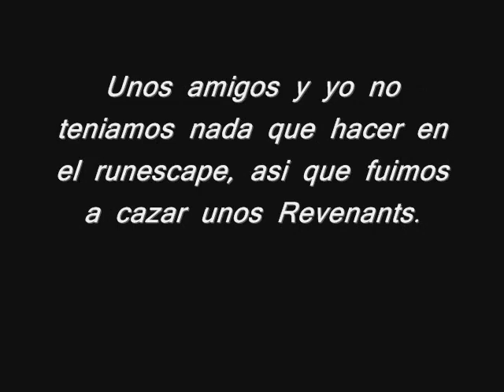Revenants Hunting with Acid Rain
Pos otro video, pa que ya no esten chingando, un viaje al wild en busca de los mentados revenants, lo ironico que ahi es que al final del video terminamos haciendo pizzas...